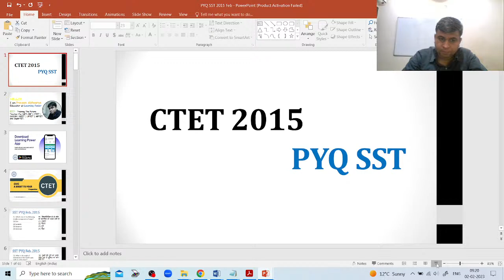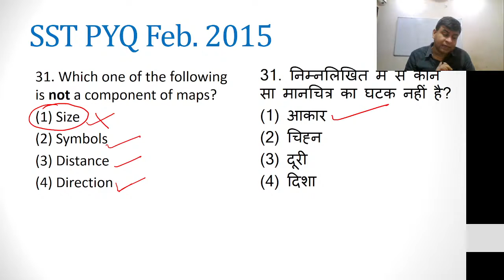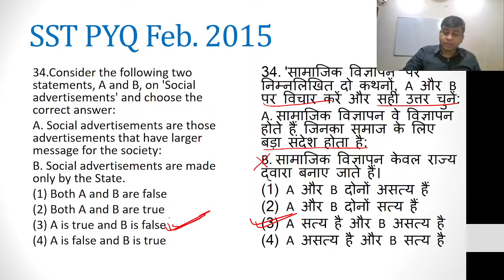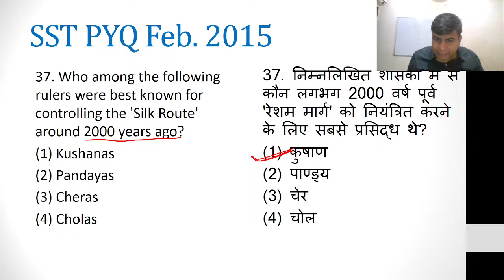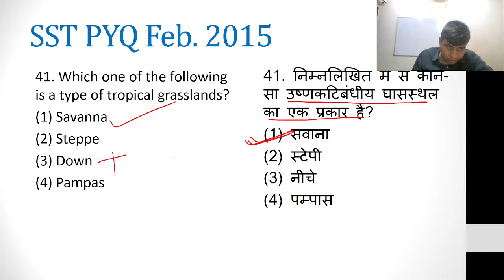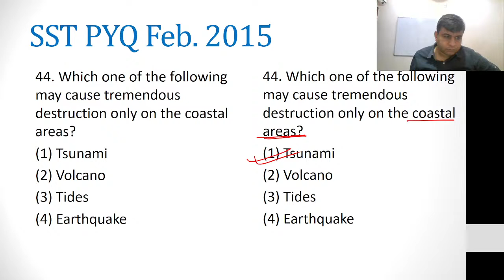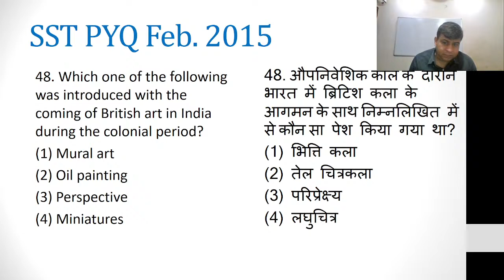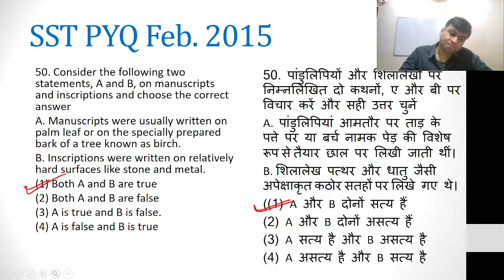CTET SST | PYQ | Previous Year Paper February 2015 | Part 1 | By - Praveen Aishwarya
In this class, Praveen Aishwarya will discuss CTET Previous Year Paper February 2015 . It will be helpful for the aspirants preparing for CTET Paper-2 , UPTET Paper-2, MPTET, REET and Other State TET.

Benefits of Practicing CTET Previous Year Paper
There are several benefits of solving CTET Previous Year Papers with the solution. We have listed below the benefits for you:
 Help to understand the exact exam pattern of the CTET Exam.
 Know the difficulty level of questions.
 Know the topic-wise distribution of the question.
 Know the section-wise distribution of the questions.
 Strategics the time use process for the main exam.
 Distribute your time according to the time required for the section.